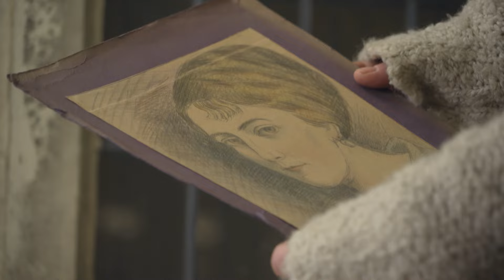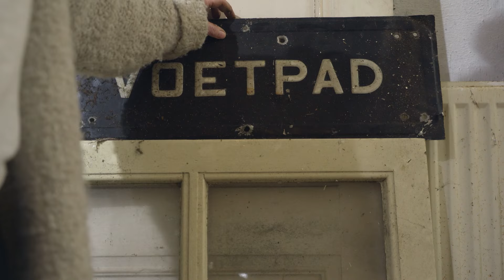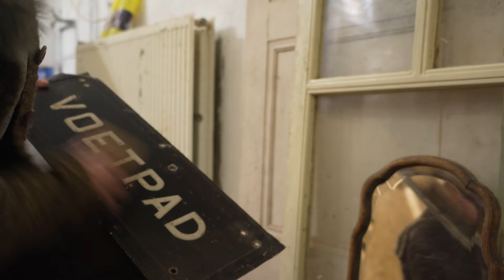Lets Turn this Run Down Barn into My Dream Space | Bravery or Insanity?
This morning I woke up and thought... Hey, lets turn this run down barn into My Dream Space because what I really need is the most amazing she shed ever!
No I'm joking.. The plan to create a dream space in our old barn has been on my mind for a while now and I even made an attempt in summer but then everything stopped because I decided that I really need to think bigger.
So Let's do this bigger and better and let's turn this Dilapidated Cow Barn into something insanely amazing!
Oww.. But first we clean;)